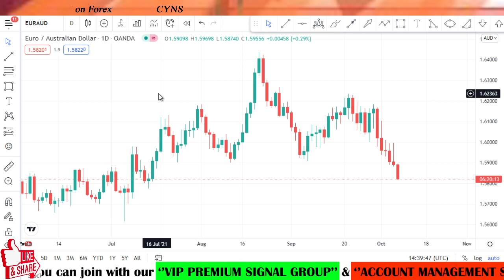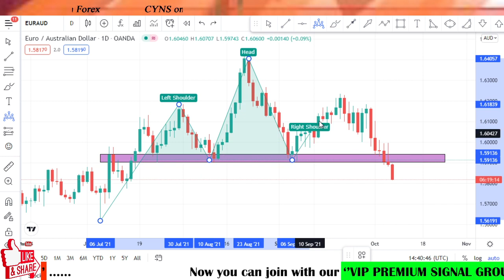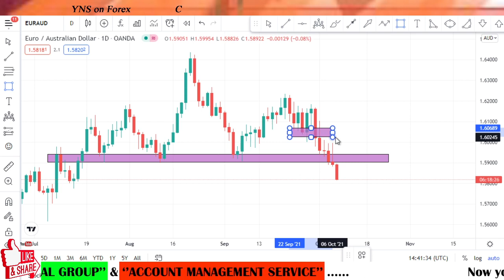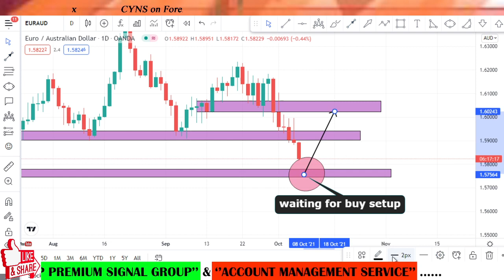EURAUD Swing Trading Analysis & Trading Idea for 8th October 2021 by CYNS on Forex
Hello traders!
This video is about - EURAUD - Analysis And Forex Trading Ideas - Daily
EURAUD Swing Trading Analysis & Trading Idea for 8th October 2021 by CYNS on Forex | Daily Market Update

    ✅- Technical analysis on EURAUD chart for 8th October 2021